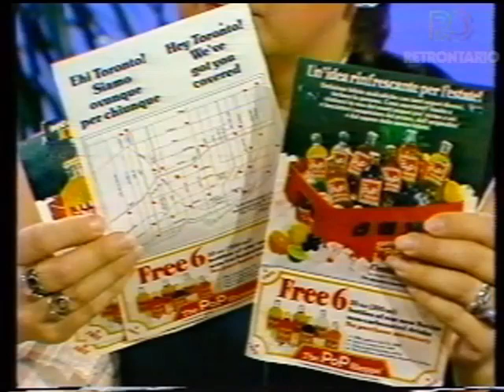History of the Pop Shoppe - Eddie Shack (1980) 🥤🍇🍊🥤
Interview with Eddie Shack and the CEO of the Pop Shoppe gives a pretty good look at where the company was in 1980.